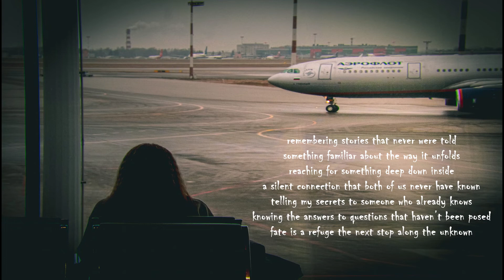LAYOVER LOUNGE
life took a turn in the layover lounge
waiting in vain for a flight to get back home
another lost soul alone between flights
caught in the web of a long and stormy night
something in common an ear to unload on
fate is a refuge the next stop along the unknown

 (Chorus) passengers in the layover lounge
passengers in the layover lounge

remembering stories that never were told
something familiar about the way it unfolds
reaching for something deep down inside
a silent connection that both of us never have known
telling my secrets to someone who already knows
knowing the answers to questions that haven’t been posed